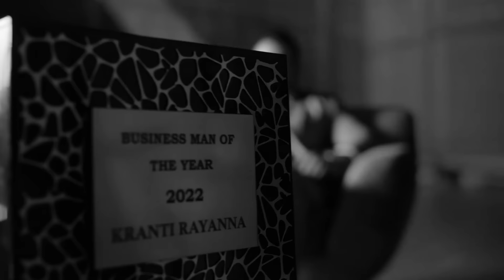Gold Class - The Man Who Created the Revolution - Challenging Star Darshan - Mayuraa Raghavendra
Gold Class With Mayuraa - A Celebrity talk show, which is more of candid or filterless with whose and who of celebrities from south India walking into the show on a weekly basis and speaking frankly about their journey or career in the industry with the host Mayuraa Raghavendra.

Timecodes
0:00 - Intro
0:22 - Introduction of Darshan
1:10 - Who is Darshan?
1:25 - Difference between Darshan Thoogudeepa and Challenging Star Darshan
2:03 - The only thing Darshan hasn't done in life
2:25 - Darshan on no filter on thoughts and words
2:45 - On Sugar coated thoughts
2:58 - Darshan among his co-workers and behaviour
3:45 - Why Darshan is projected as man of temper?
4:24 - Any point where Darshan has lost temper
4:44 - Regrets on anything
5:32 - From Majestic to Kranti, why is Darshan being targeted?
6:25 - Thoughts of Darshan on progression on temper and problems
8:02 - Thoughts on the life in jail
8:32 - On using Darshan's name for growth
9:45 - Highlighting good deeds of Darshan
10:05 - Usage of collocial language in interviews
11:05 - social media - boon or bane?
11:58 - On recent incident of targeting fans
13:10 - Thinking ahead of time and discussion on Ambarish
14:56 - Most liked trait of Darshan
15:15 - Time Machine and Time Travel
15:38 - Discussion on other cinemas
16:12 - Daily Schedule of Darshan
16:28 - Production House run by Darshan
17:30 - Opinion on Fan Wars
18:11 - On campaigns of ban and boycott Darshan
19:15 - Industry standing by Darshan during the recent incident
20:15 - Darshan and fans post the incident
21:20 - Discussion on Daringness of Darshan
21:45 - Darshan Rags to Riches Story
23:00 - Two fathers of Darshan and their influence
24:08 - First time Darshan met Ambarish
24:28 - Why Darshan didn't disclose Thoogudeepa name
25:00 - Imagination and Dreams
25:25 - Gift to Darshan
26:30 - Young Directors directing Darshan
27:11 - Producer and Production Houses
28:58 - Pan India discussion of movies
30:27 - Darshan movie Pan India release
32:20 - Survey of theatre owners on Darshan craze on housefull shows
32:53 - Advice to Directors and Producers
34:53 - Has Darshan made movie because of an obligation
35:10 - The man who created the revolution - Darshan
36:21 - What to expect from Kranti as a viewer?
37:28 - Kranti stand without media support
38:07 - Darshan about his Celebrities
38:56 - Experience of Gold Class and Thoughts on work by Darshan
40:01- Conclusion
40:40 - The end

Host - RJ Mayuraa  Raghavendra
Produced by - Rachita Ram
Execution Team -  Sameera Simha, Prashanth Siddappa
Production & Post Production - Yashwanth and Karthik
Venue - Torino Factory, Mysore Road